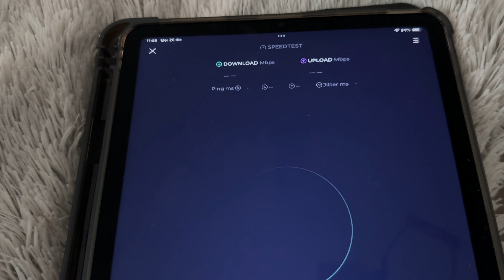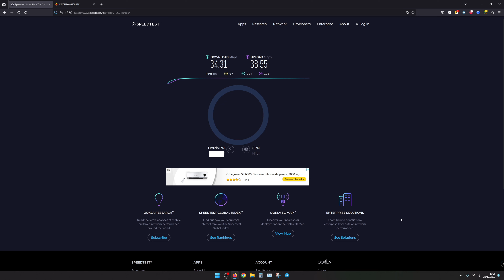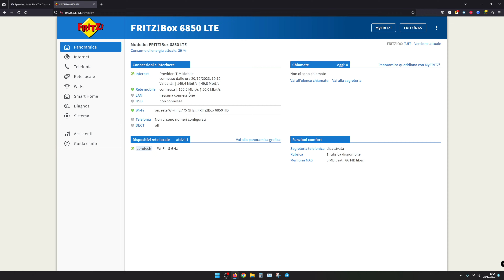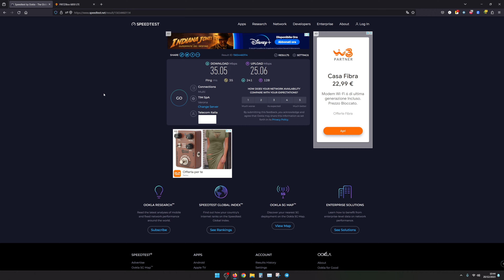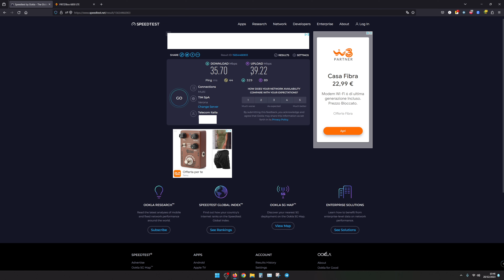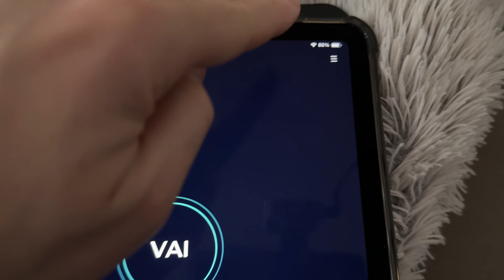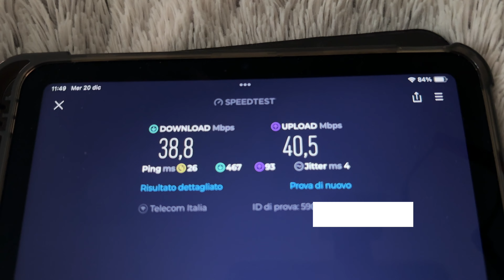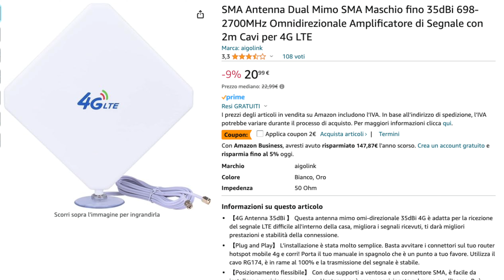Upgrade FRITZ!Box 6850 LTE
Upgrade Fritzbox 6850 LTE
ACQUISTALO
FRITZ!Box 6850 LTE
FRITZ!Repeater 600
SMA Antenna Dual Mimo SMA